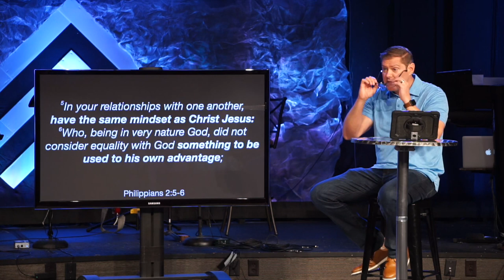Sermon - What Motivates a Follower - 9/3/23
What Motivates a Follower:
Capital 'F' for a Reason
Philippians 2:1-11
Pastor Dan Shows
9/3/23